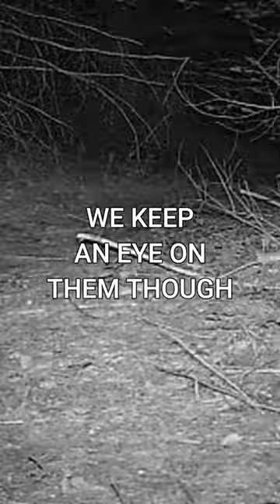cool coyotes caught on camera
Helps us show up in your recommended so you don't miss the next video!
And thank you as always for watching and supporting, means the world 😊